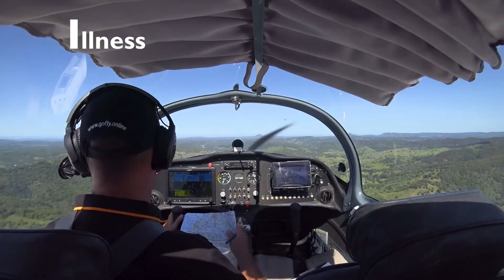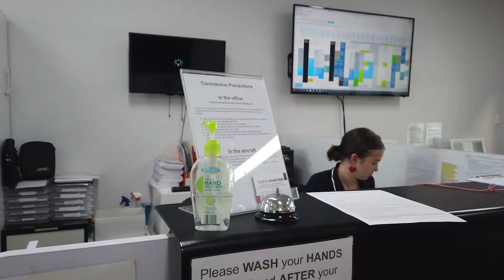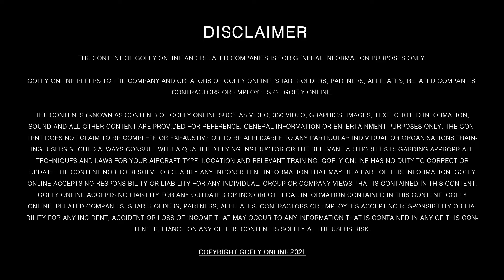RPL/PPL/CPL Navigation Lesson 2: The IMSAFE Checklist (pre-flight)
In this video we take you through the IMSAFE checklist to ensure that you are ready and safe to fly, mentally and physically.